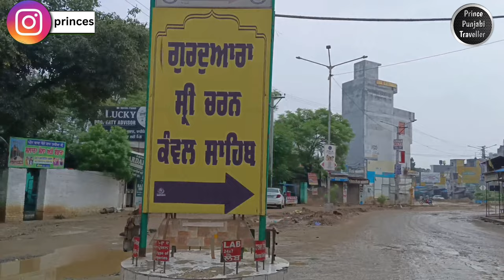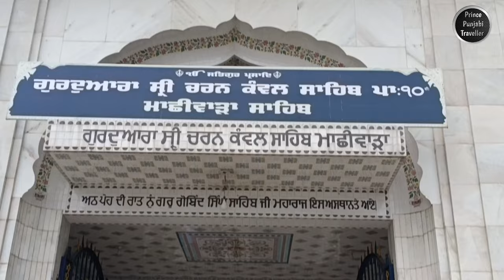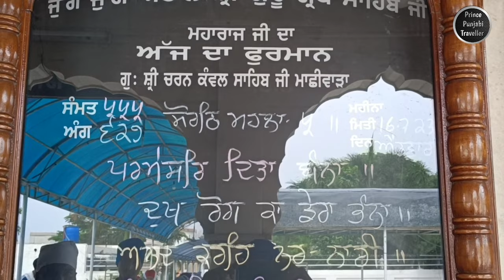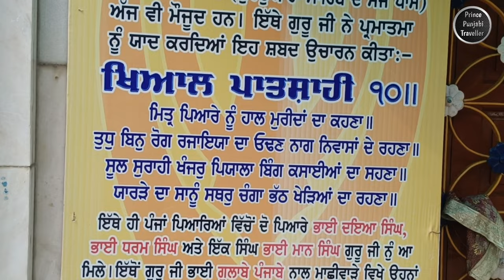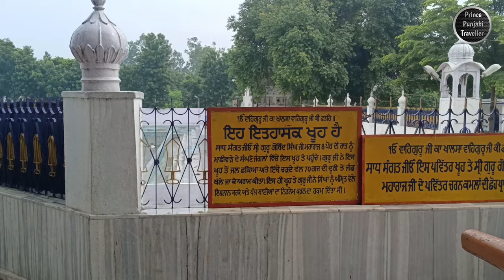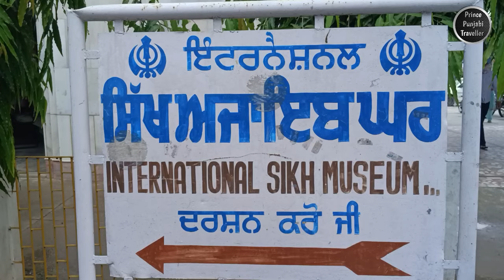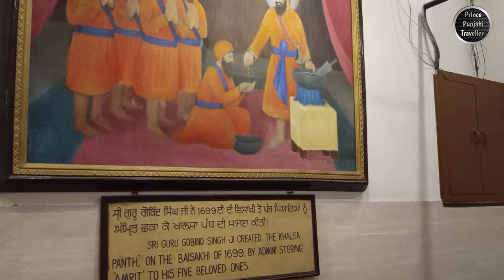Gurudwara Charan Kanwal Sahib | Machhiwara Sahib | Part 1 | Prince Punjabi Traveller 🙏🏻🙏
Gurudwara Charan Kanwal Sahib, located in Machhiwara Sahib, is a significant Sikh religious site that holds great historical and spiritual significance. Situated in the Ludhiana district of Punjab, India, this gurudwara is closely associated with the life and teachings of Guru Gobind Singh Ji, the tenth Guru of Sikhism.

The name "Charan Kanwal Sahib" translates to "lotus feet," symbolizing reverence and devotion towards the Guru. According to historical accounts, it is believed that Guru Gobind Singh Ji rested and washed his feet at this very place during his stay in Machhiwara. The gurudwara stands as a testament to this sacred moment and serves as a place of pilgrimage for devotees seeking spiritual solace and connection with the Guru.

The architecture of Gurudwara Charan Kanwal Sahib reflects the traditional Sikh style, characterized by its pristine white façade, domed structure, and intricate detailing. The main prayer hall, known as the diwan hall, is a spacious and serene place where worshippers gather to recite hymns from the Sikh scriptures, known as the Guru Granth Sahib.

Upon entering the gurudwara, visitors are greeted by the mesmerizing sound of Kirtan (devotional hymn singing) and the aroma of the langar, a community kitchen where volunteers selflessly serve free meals to all, regardless of caste, creed, or social standing. The concept of langar embodies the principle of equality and selfless service, which is an integral part of Sikh philosophy.

Adjacent to the main prayer hall, there is a sacred pool, or sarovar, which holds immense spiritual significance. Devotees believe that taking a dip in the sarovar or even washing their hands and feet in its holy water brings blessings and spiritual purification.

Throughout the year, Gurudwara Charan Kanwal Sahib attracts a large number of devotees, especially during special Sikh festivals such as Guru Gobind Singh Ji's birth anniversary, known as Gurpurab. The gurudwara becomes a hub of spiritual activities, including religious discourses, kirtan performances, and Nagar Kirtans (religious processions).

The Gurudwara Charan Kanwal Sahib in Machhiwara Sahib serves as a beacon of faith, compassion, and unity. It preserves the legacy of Guru Gobind Singh Ji and provides a peaceful sanctuary for devotees to connect with their spiritual roots and seek enlightenment.